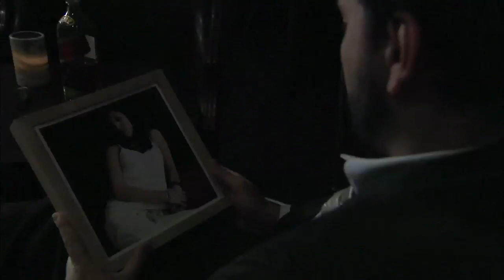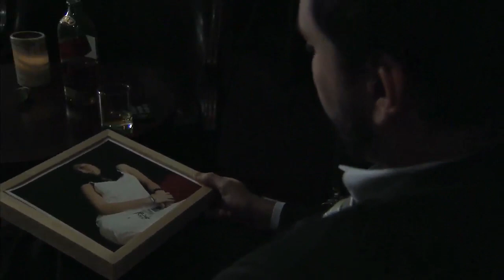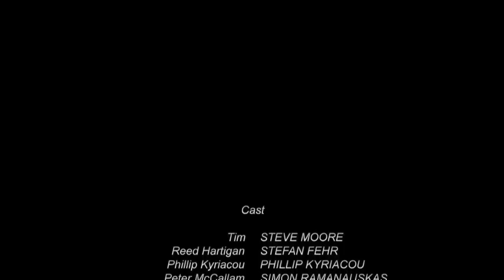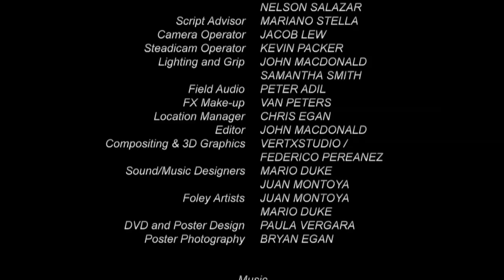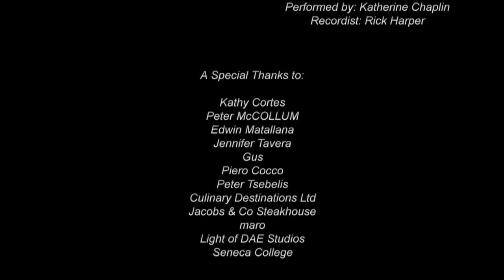Storm Inside Short Film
A journalist (Stefan Fehr) befriends a charming
but cold blooded recreational/professional killer
(Steve Moore).  As he researches and documents
the killers life, he uncovers a mind that is both
charismatic and frightening.  Despite a growing
friendship, he discovers that trust can be as
elusive as the reasons why someone becomes

A film by Nelson Salazar
Produced and Directed by Nelson Salazar
VFX and Compositing by Federico Pereanez
Graphics by Federico Pereanez